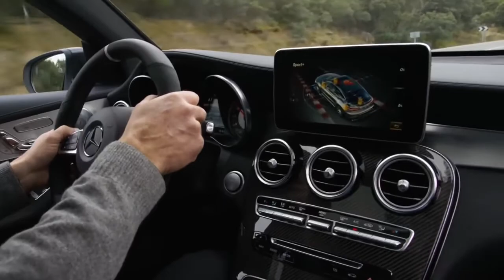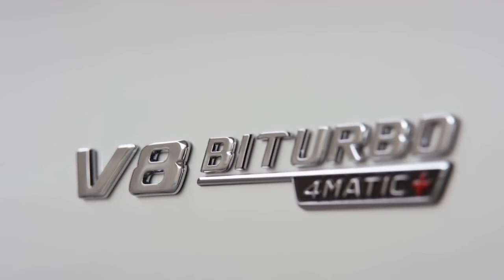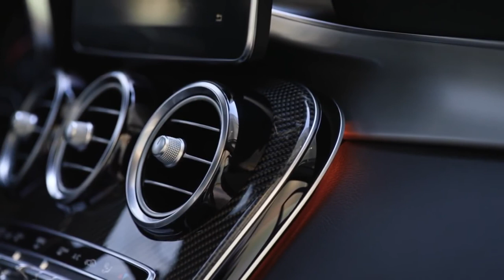All NEW 2018 Mercedes AMG GLC 63 S Coupé 4MATIC+ - Driving Scenes